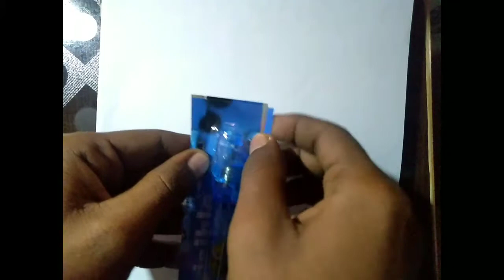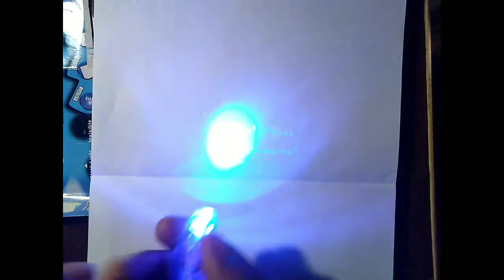Magic light Cheating pen|| invisible pen review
Video description:

Is video Mai may appko magic pen( invisible pen) ka review kiya hu

My YouTube channel  Learning centre